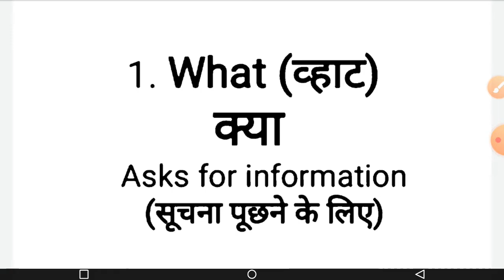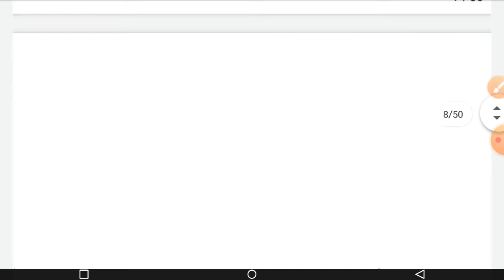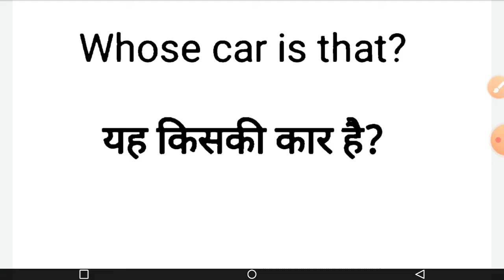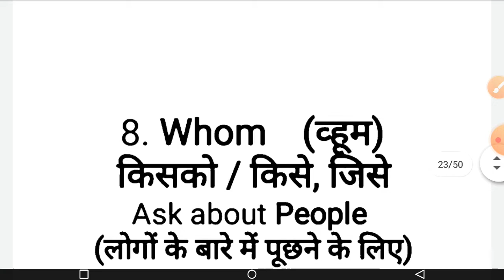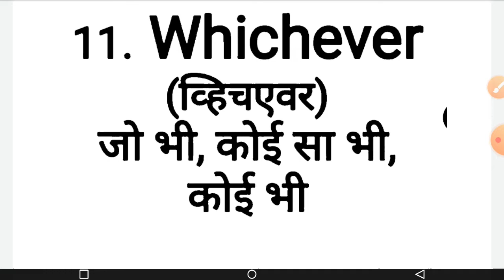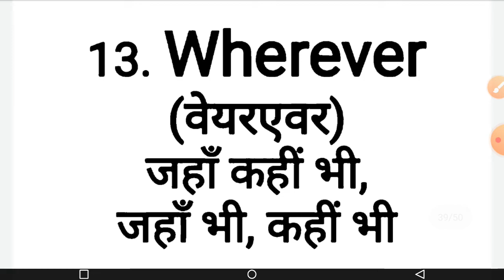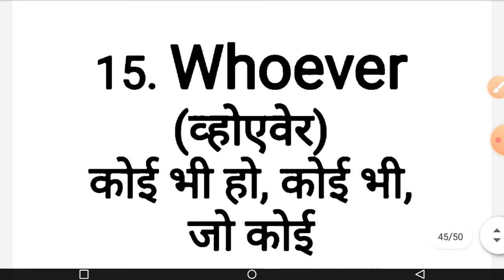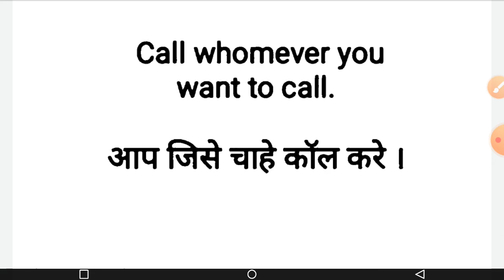English Speaking Classes||Daily Uses Sentences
English speaking classes with easy daily uses sentences.